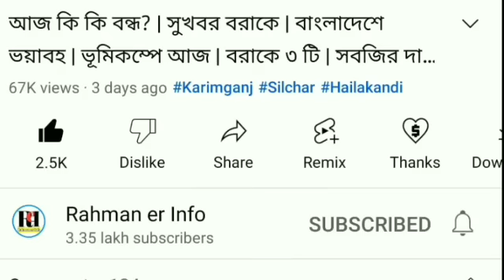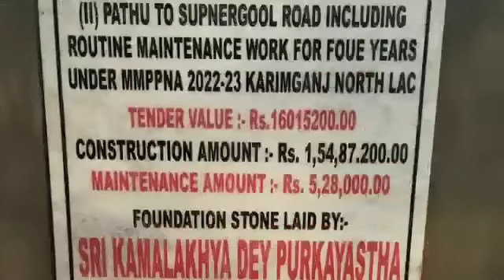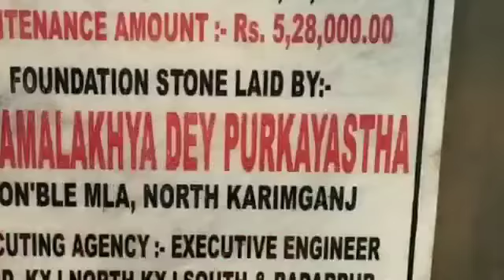বৃষ্টির সতর্কতা | ঝড়-বৃষ্টি ৩ দিন | Cold Drinks খেয়ে | আজ ঘোষণা | PM KISAN | রেশনে চাল | আবহাওয়ার